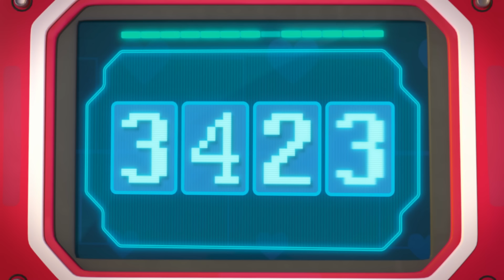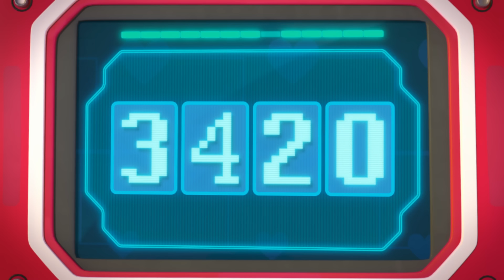Rusty’s Piggy Bank Heist / Whale Rescue | Cartoons for Kids | Rusty Rivets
In these episodes of Rusty Rivets, Rusty can’t remember the code to his super secure piggy bank! PLUS, Rusty and Ruby help save a baby whale and get it back to its family!